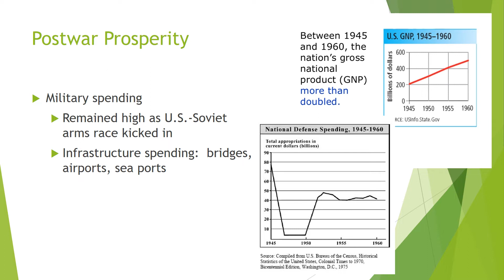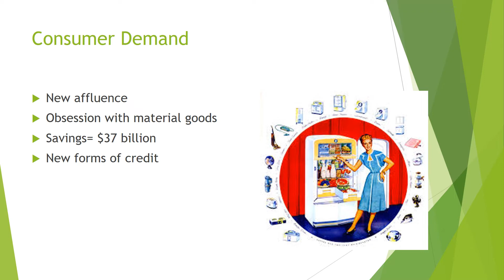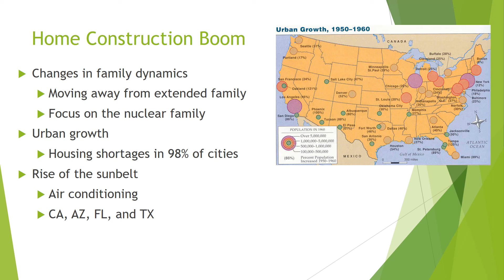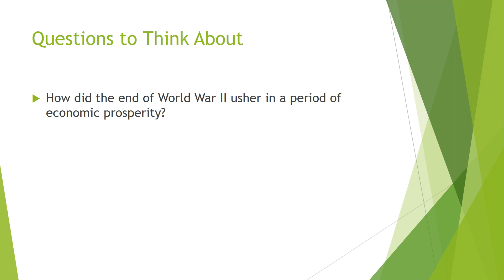HIST 1302•The Affluent Society Part 1•Jennifer Heth